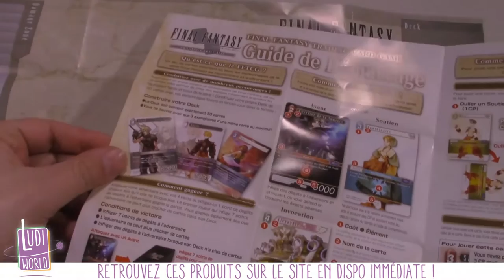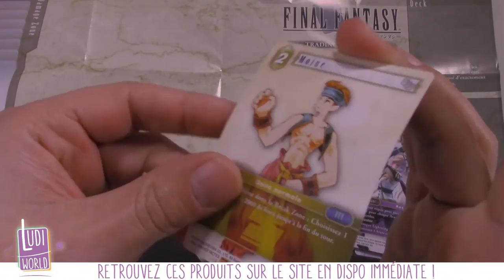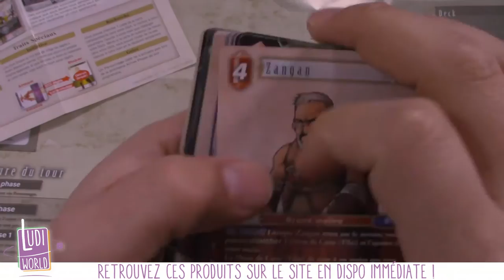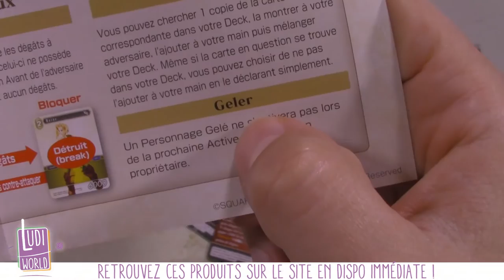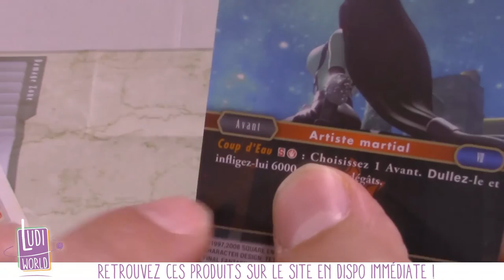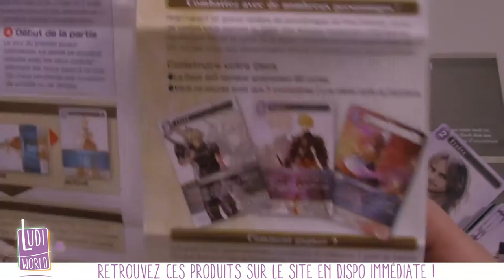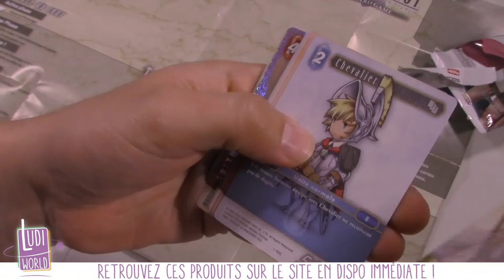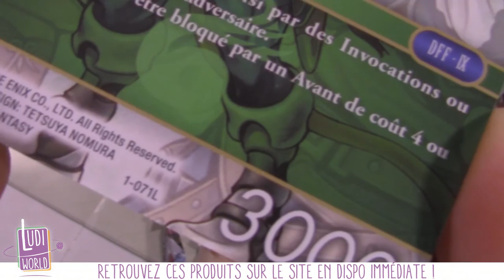[Règles + Ouverture] Final Fantasy TCG, Les règles de bases - Nouveauté Ludiworld -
Soutenez Ludiworld en achetant vos jeux sur notre Merci :D

Au menu de cette vidéo : Les règles rapides de Final Fantasy TCG + Une ouverture surprise de 3 Boosters de la chance !!

à Bientôt !
- Ludovic -